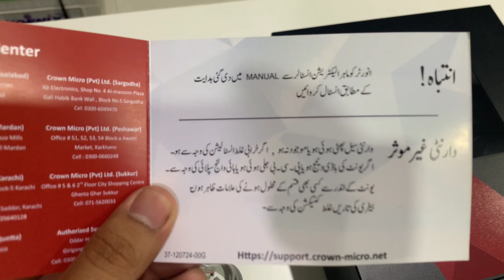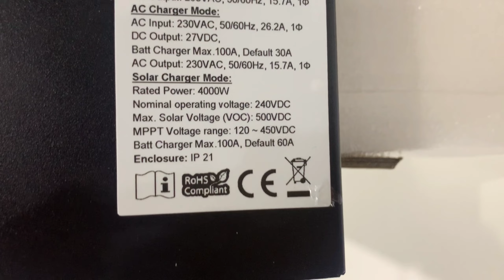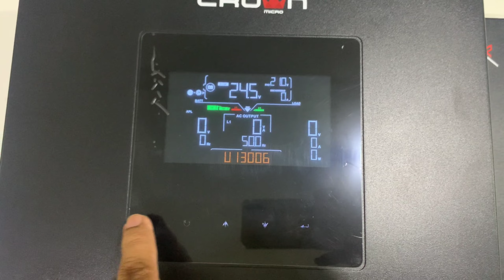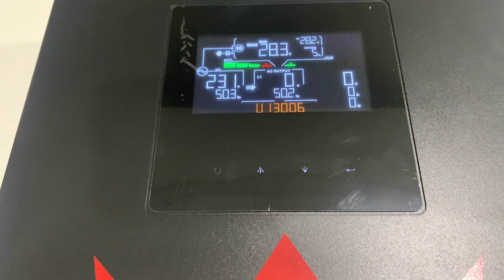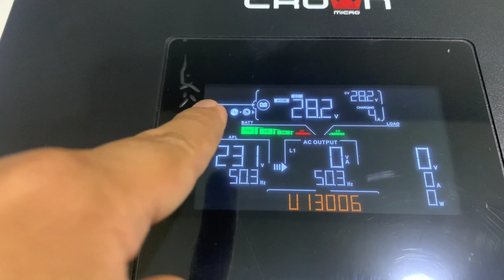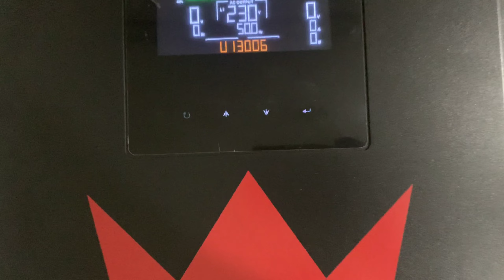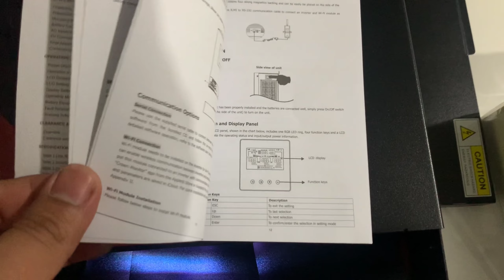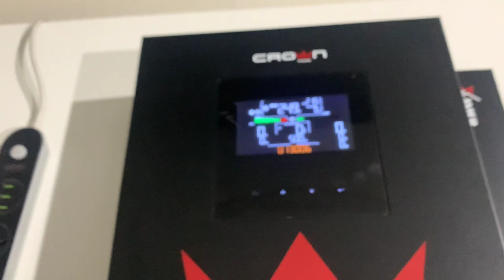Crown Xavier 3.6kw and 5.6kw Solar inverter with Dual output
Crown Xavier 3.6kw and 5.6kw Solar inverter with Dual output | Best Inverter with dual output.

Crown has launched New series named  "Xavier" .
Models in this series are:
○3KW with 3000 solar capacity
Rs 60,000

○3.6KW with 4000W solar capacity and dual output and wifi.
Rs 76000

○5.6KW with 6000W solar capacity, dual output and wifi.
Rs 100,000